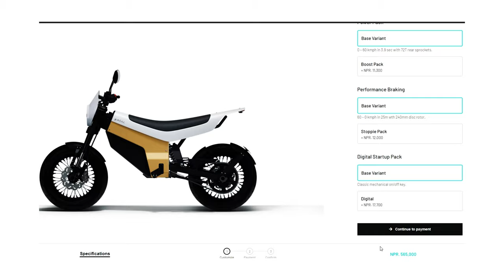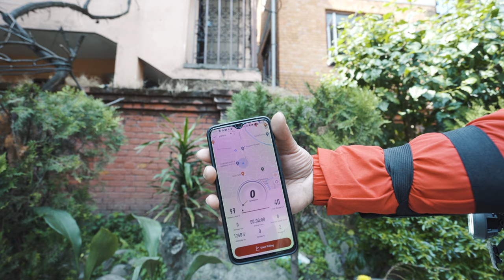NIU Kqi3 electric Scooter review in Nepal|Travel Kathmandu to Bhaktapur|कति पर्छ मूल्य?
I Travel 27.5 Km in this Niu kick scooter. Travelling from kathmandu to Bhaktapur in this electric scooter was fun. This is one of the Electric kick scooter available in Nepal.
It is Dirt, dust, and splash resistant with IP54. So can easily ride in any condition in Nepal.